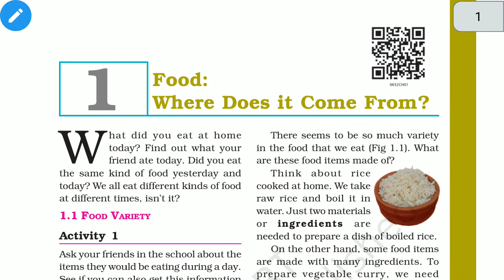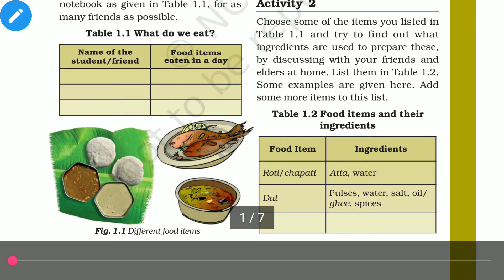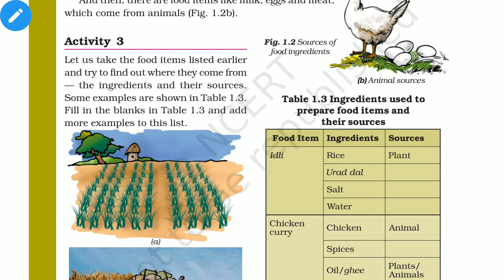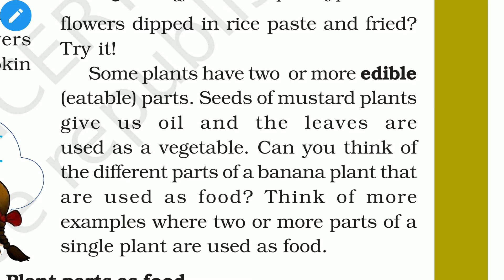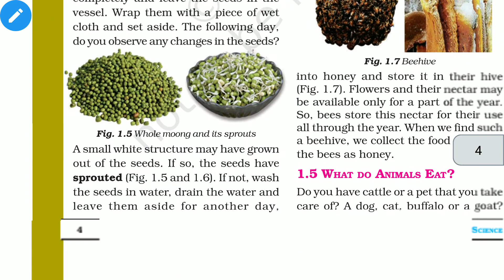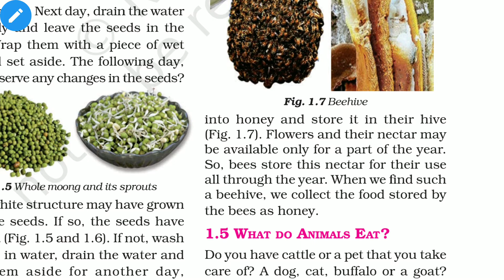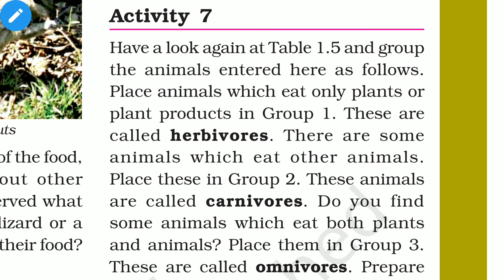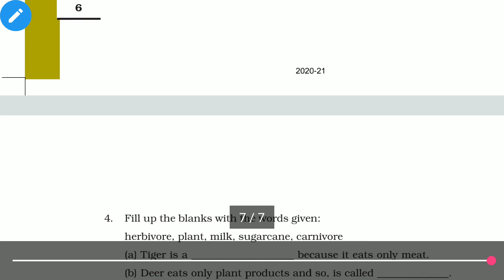Vid-01 : Food :where does it come from ?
Welcome  to DiGiTaL PuPiL   ,  I am Ranjeet  Singh and  i welcome  you   all  on this  channel.

Ncert, Ncert Books, Ncert Solution,